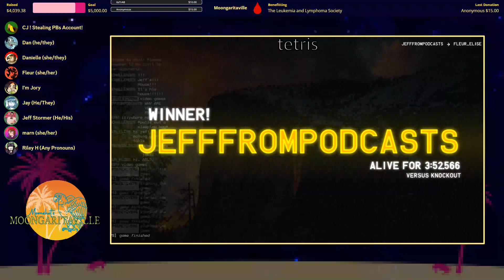Psychic Damage Tetris || Moongaritaville Day 2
The gates of hell are open. The wasp room is there. It's bad fanfiction/posts and Tetr.io time!